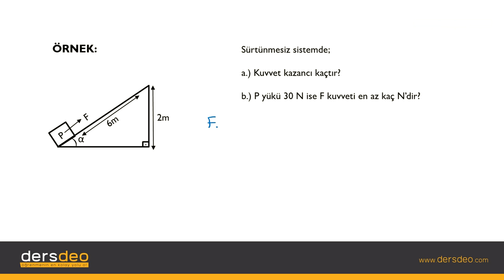Fizik, Fizik, TYT, Basit Makineler Eğik Düzlem #04